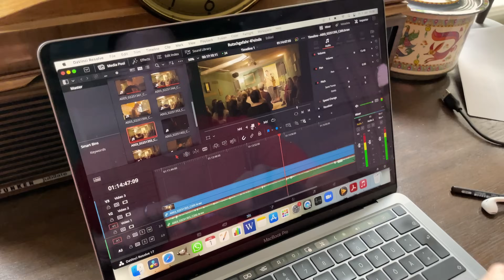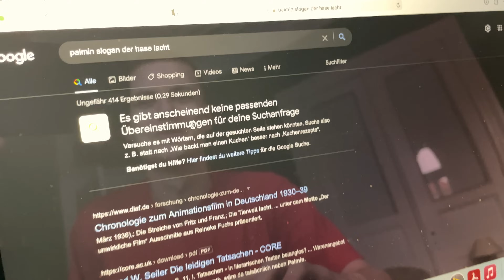Der Hase lacht | 4 Feinde Vlog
In diesem Video testen die 4 Feinde ihre neuen Jokes auf einem Open Mic (Rutschgefahr) in Hamburg. Alex, Marvin und Ich hatten alle einen groben Plan, Sebo hat einfach nur geknallt.
LG Yorick

Die 4 Feinde sind ein Comedy-Kollektiv bestehend aus Alex Stoldt, Marvin Hoffmann, Sebo Sam und Yorick Thiede und sie spielen am 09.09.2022 in der Kölner LANXESS-arena.